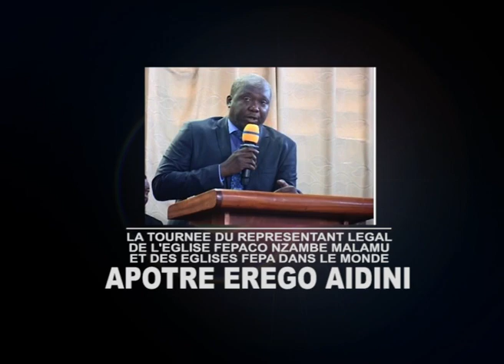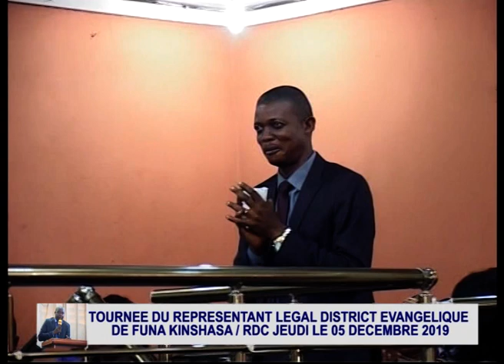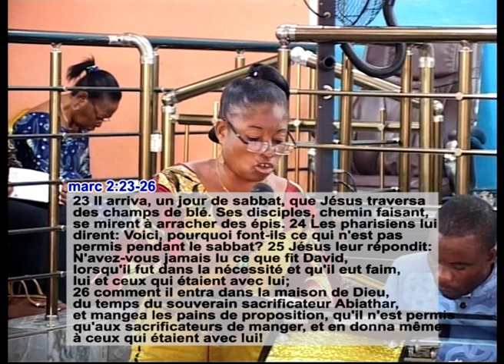TOURNEE DE L'APOTRE EREGO AIDINI/DISTRICT DE FUNA. JEUDI 5 DECEMBRE 2019.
LA RECEPTION DU REPRESENTANT LEGAL DE L'EGLISE FEPACO NZAMBE MALAMU ET DES EGLISES FEPA DANS LE MONDE AU DISTRICT EVANGELIQUE DE FUNA CE JEUDI 5